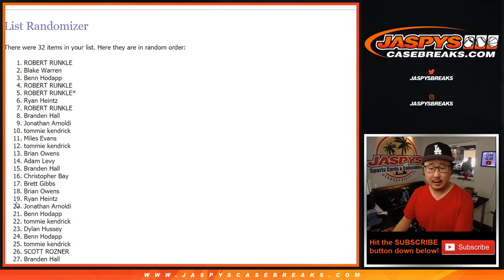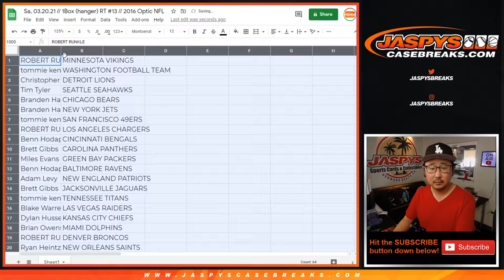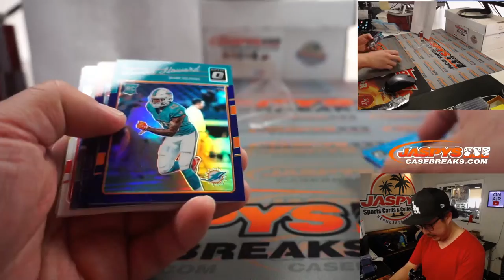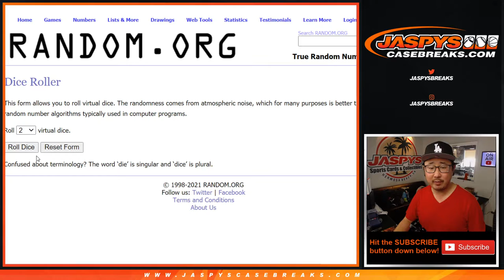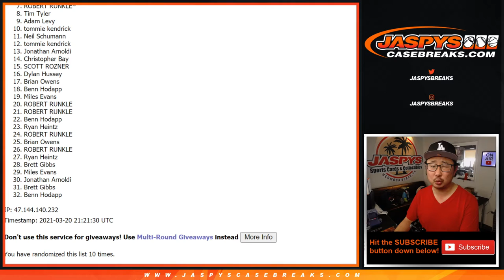Sa, 03.20.21 // 1Box (hanger) RT #13 // 2016 Optic NFL